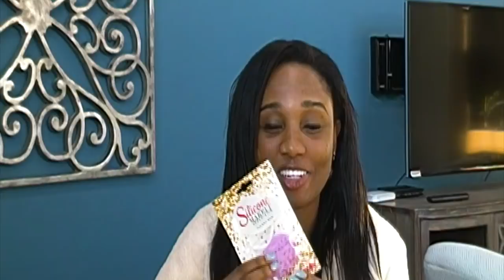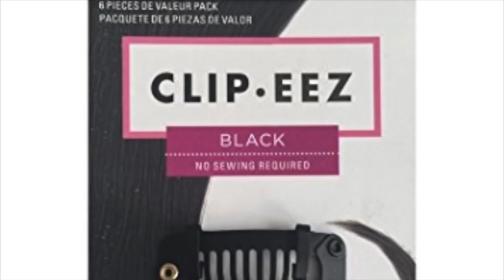Counselor vs Beauty Expert- The Real Winner And Beauty Product Reviews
Counselor vs Beauty Expert- The Real Winner And Beauty Product Reviews! I'm definitely feeling these tools and there's a clear winner. enjoy!